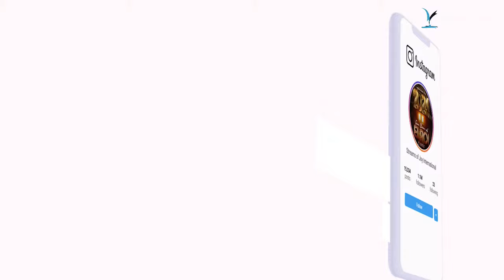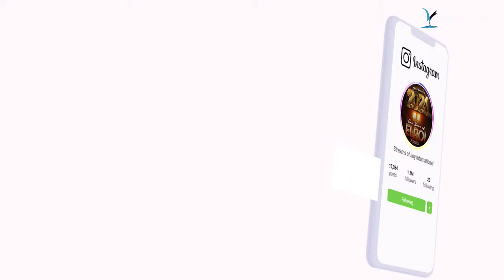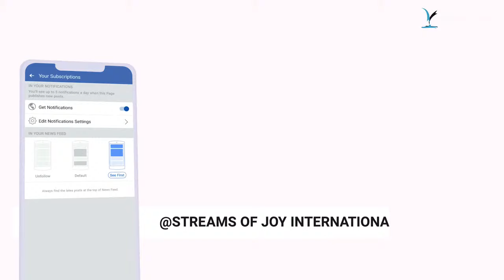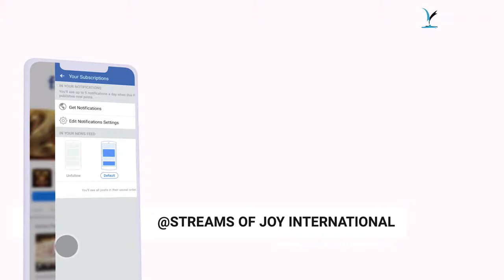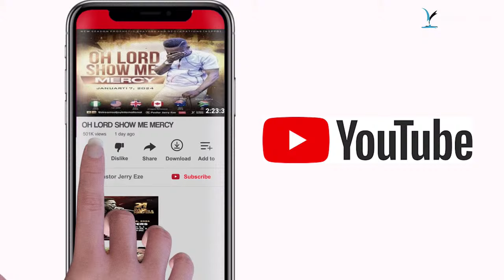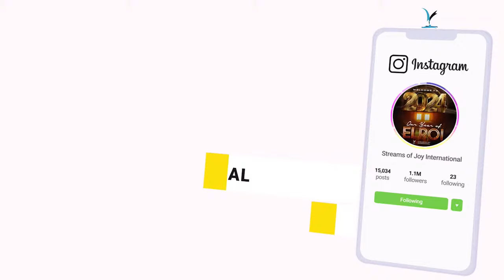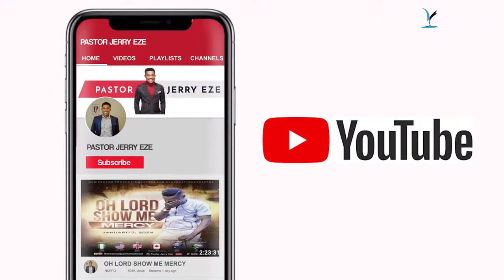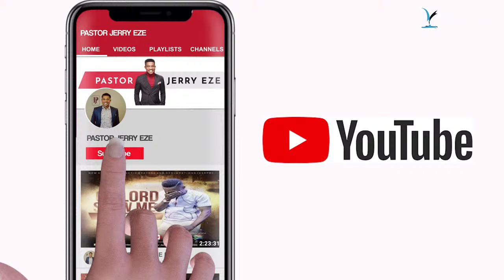OH LORD SHOW ME MERCY (MY CASE IS AN EMERGENCY) || NSPPD || 20TH MARCH 2024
New Season Prophetic Prayers and Declarations [NSPPD] || 20TH MARCH 2024